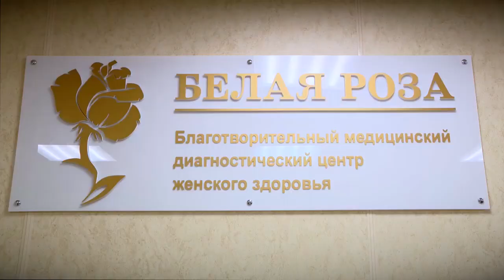В Твери открыли диагностический онкоцентр «Белая роза»